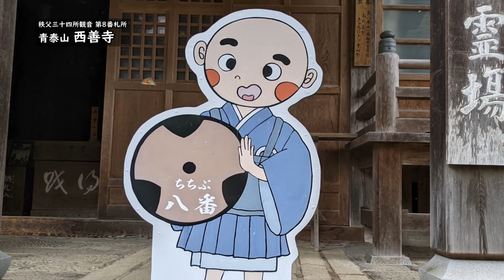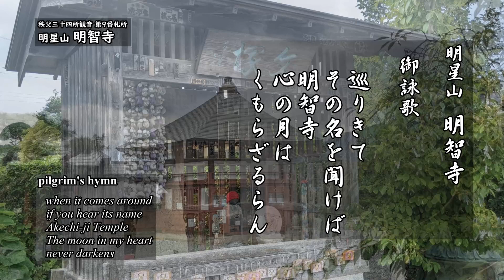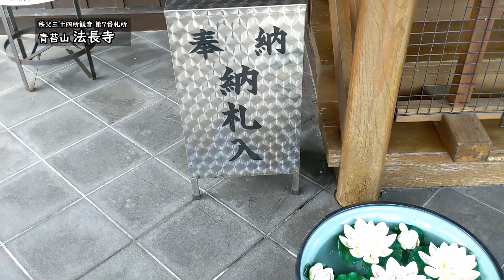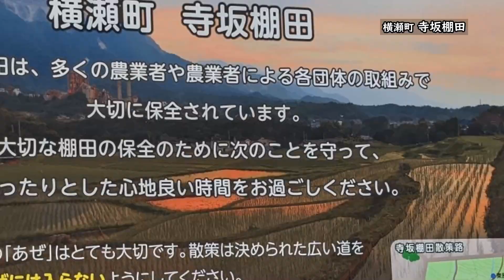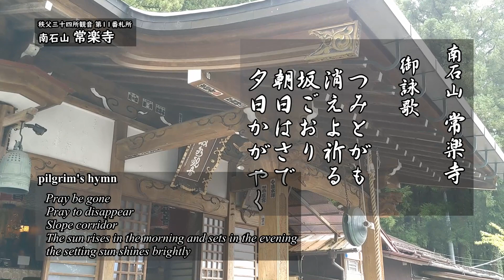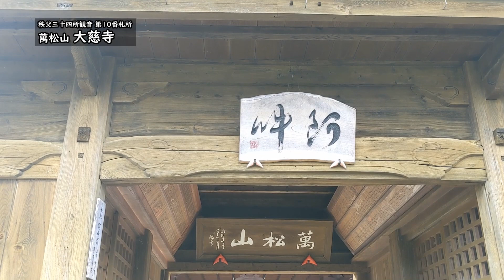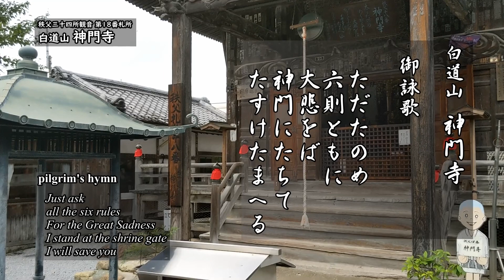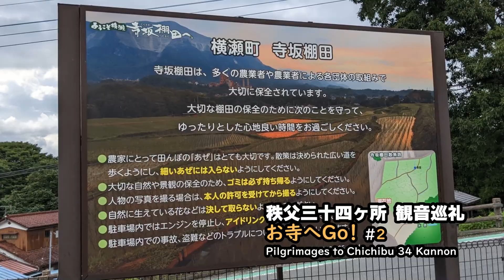秩父三十四ヶ所観音巡礼～祈りの旅 ＃2（7番法長寺 8番西善寺 9番明智寺 10番大慈寺 11番常楽寺 18番神門寺） ‹Pilgrimage to Chichibu 34 Kannon›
慈悲を求める巡礼旅の新シリーズ！
秩父三十四ヶ所観音巡礼始めました！
観音さまからお優しい御慈悲を賜りましょう。

第２回は６箇寺へのお詣りです。
８番札所 西善寺～９番 明智寺～７番 法長寺～11番 常楽寺～10番 大慈寺～18番 神門寺 にお詣りをいたしてまいりました。
ちなみに第10番の大慈寺はアニメの「心が叫びたがってるんだ」にも登場されており、いまだに聖地巡礼されるファンの方が大勢いらっしゃいます♪

0:00 オープニング
00:15 秩父を目指し Passat Alltrack で下道をドライブ
01:56 第８番札所 西善寺にお詣り
05:47 明智寺を目指して走るPassat Alltrack
06:32 第９番札所 明智寺にお詣り
07:52 法長寺を目指してドライブ
08:55 第７番札所 法長寺にお詣り
11:53 日本の原風景に感動（横瀬町 寺坂棚田）
13:27 常楽寺を目指してドライブ
14:35 第11番札所 常楽寺にお詣り
17:09 大慈寺を目指してドライブ
17:39 第10番札所 大慈寺にお詣り
21:06 神門寺を目指してドライブ
21:54 第18番札所 神門寺にお詣り
23:46 観音さまからのお暇＆お詣りさせていただいたことへの感謝
24:18 本日のまとめ（本日の御朱印＆名場面集）